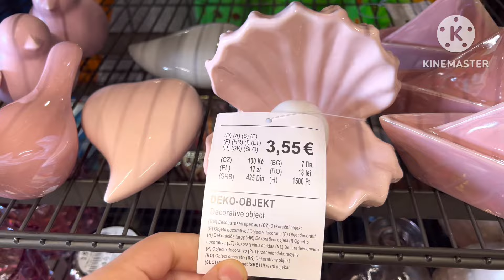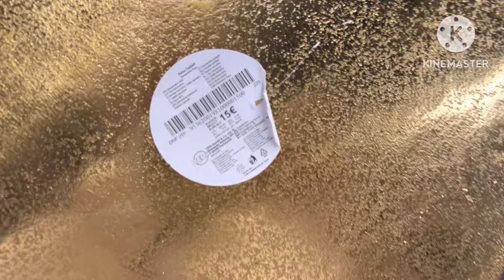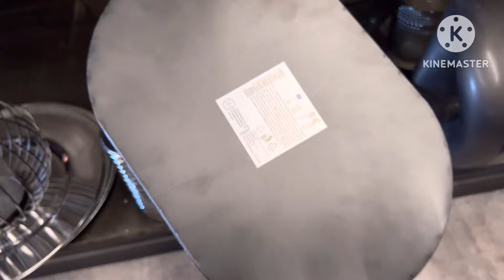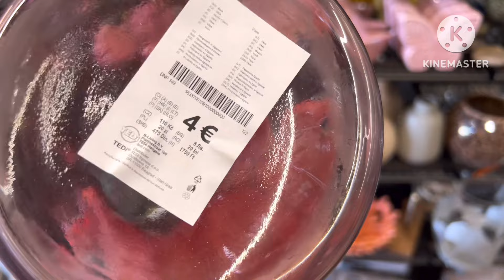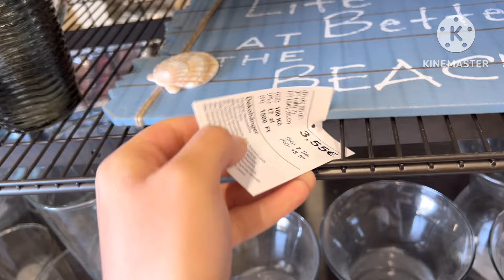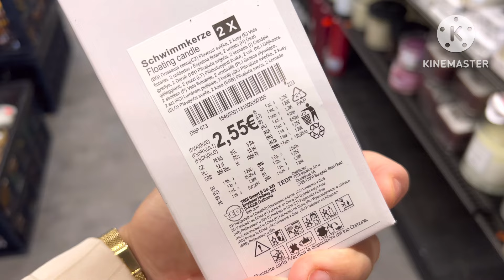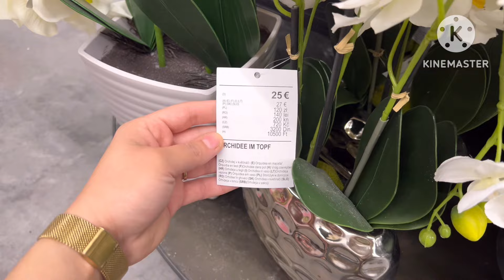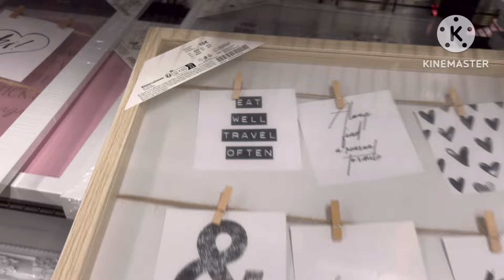NOVEDADES TEDi😍🛒DECORACIÓN/ALMACENAJE/MACETAS/COJINES/CUADROS/ALFOMBRAS Y + ABRIL 2024/جديد تيدي